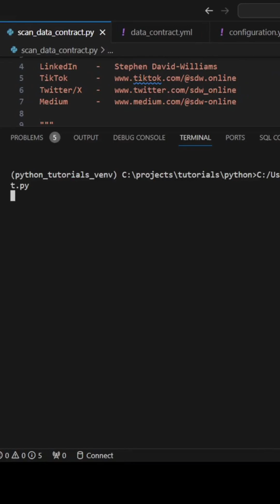Use Soda to create data quality and validation tests through the use of SodaCL with data contracts i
Use Soda to create data quality and validation tests through the use of SodaCL with data contracts in Python. This makes it easier for data producers and consumers to understand what is expected from the data processed by production data pipelines.